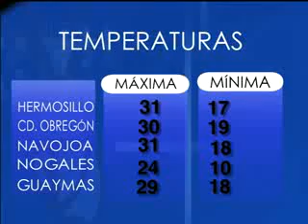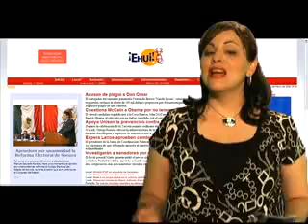EHUI TV 22 DE MAYO DE 2008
NOTICIERO DE TELEVISION PARA INTERNET DE SONORA